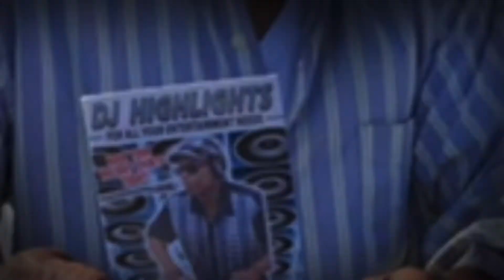Woo inside of DJ Highlights House 2021.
Woooo inside of DJ Highlights The Movie Starring Donald Randell as DJ Highlights this Summer 2021.